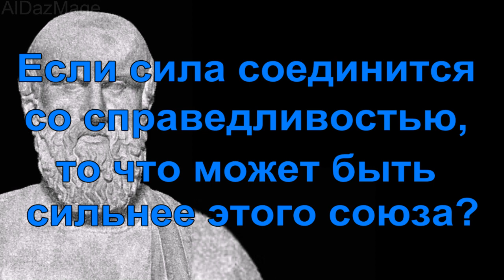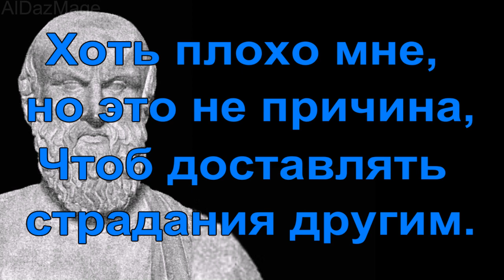Эсхил - Цитаты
Эсхил ( Αἰσχύλος, 525 до н. э. — 456 до н. э.) — древнегреческий драматург, отец европейской трагедии. Он придумал вид выступлений в театре — трагедию.